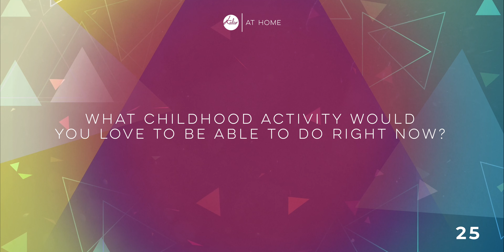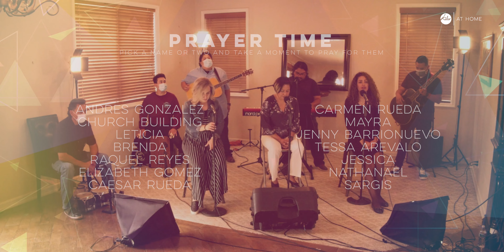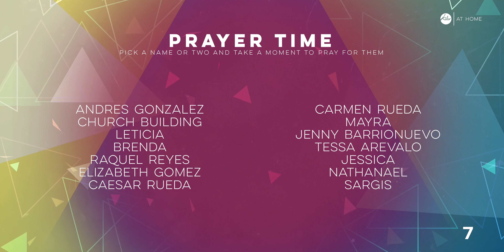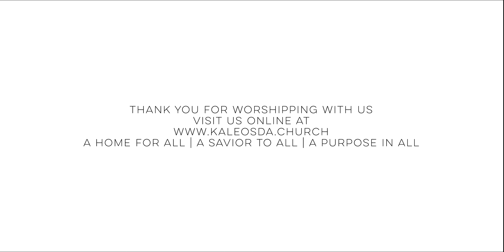The Living Prayer: Keep and Deliver Us - 06/05/2021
Hello everyone!
Welcome to Kalēo at Home--our English Online Worship Service!
We are excited to have you join us today!
Let us know you're here by leaving a comment in the chat.